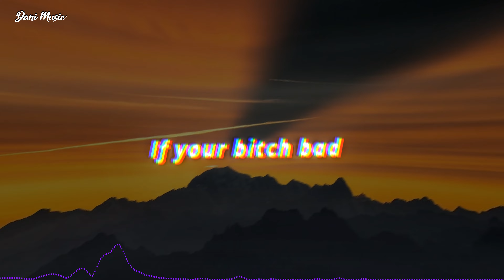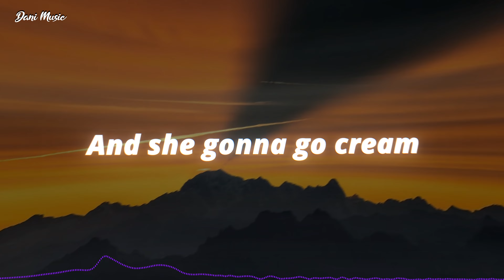DeeKay - Batman! (LYRICS / BASS BOOST)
⭐ ▶ Dani Music ◀ ⭐

• Social networks | Dani Music

CREDIT⭐

• Deekay

🎶LYRICS

[Chorus]
Ayy, love me, love me not, I'ma pull up with a thot
Got a couple hundred thotties, and they wanna give me top
Call me "Batman," I'ma pull up on the scene with a bad ass bitch and she gonna go cream
Like, fuck, I'm a villain in disguise
All these thotties on my line that I'm gonna go pipe
I'm a joker, fuck the bitch and then hold her
Made her shake like I told her, ayy
Love me, love me not, I'ma pull up with a thot
Made her shake like I told her

[Verse]
Ayy, bitch, I'm getting bags and I want these chips
I don't want your bitch if she on my dick
I be at the cas, I be going full throttle
Bitches on my line, and she a full model
I just make bands and bank and that's that
I just want money and bags and that's facts
If your bitch bad then know I get that
I don't want you, but shit, I'm too fast
Fuck that bitch, I be feeling like the bat
I'ma pull up in a whip, got too much stacks
If you wanna hit my phone, but bitch on my line
She don't want this and only good times
I be getting money and paper too fast
I just want you and her, it's that bad

• Releasing your track